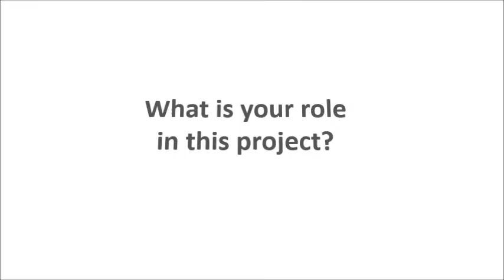Barbara Rohregger: Looks at the Political Economy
Presenting the SHPIG Research Team